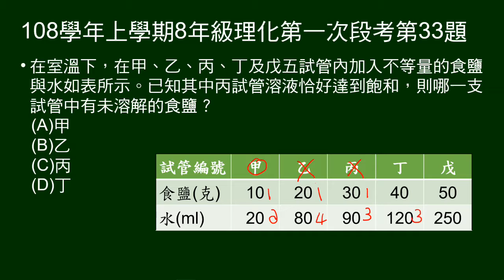108學年上8年級理化一段第33題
給甲～戊五支試管裝的食鹽及水量，丙試管恰好飽和，問哪支試管有未溶解的食鹽？